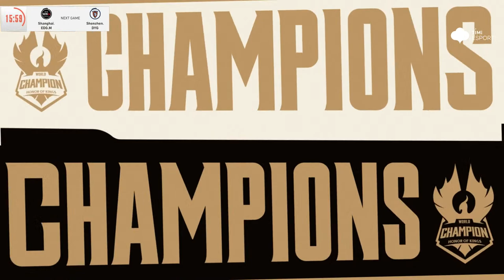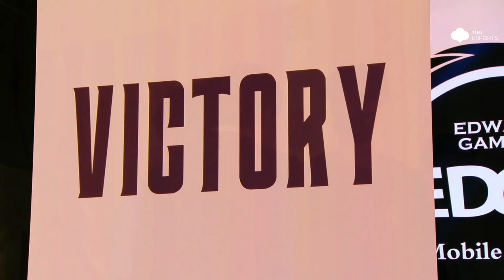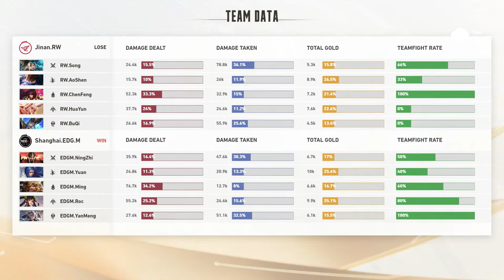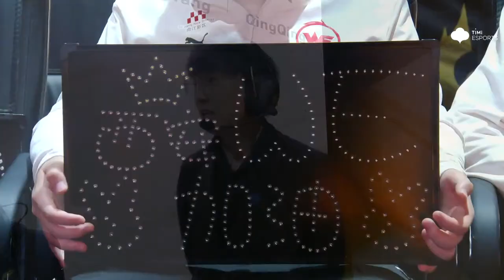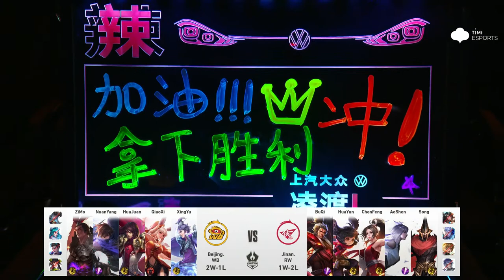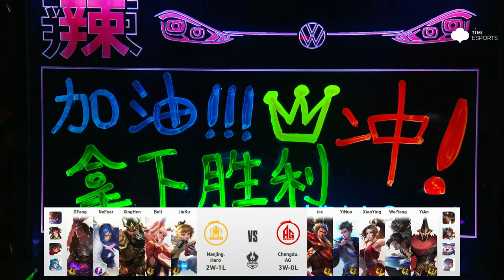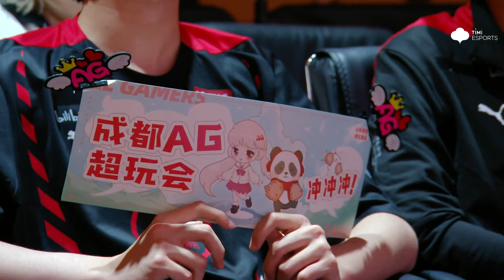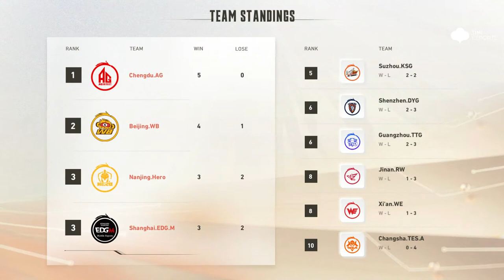KIC2022 KPL Qualifer R2 Day2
Kick-off time UTC(+8)
15:00 EDG.M(Shanghai,China) vs DYG(Shenzhen,China)
15:45 WE(XiAn,China) vs WB(Beijing,China)
16:30 EDG.M(Shanghai,China) vs RW(Jinan,China)
17:15 AG(Chengdu,China) vs DYG(Shenzhen,China)
18:00 WE(XiAn,China) vs TTG(Guangzhou,China)
18:45 KSG(Suzhou,China) vs Hero(Nanjing,China)
19:30 RW(Jinan,China) vs WB(Beijing,China)
20:15 TES.A(Changsha,China) vs TTG(Guangzhou,China)
21:00 AG(Chengdu,China) vs Hero(Nanjing,China)
21:45 TES.A(Changsha,China) vs WB(Beijing,China)
22:30 KSG(Suzhou,China) vs AG(Chengdu,China)
23:15 Hero(Nanjing,China) vs TTG(Guangzhou,China)

Chinese commentators : Zi Lin,Shi San ,Xiao Sa ,Qi Qi;
English commentators: Nora, Isaac Pena,TianYun；
commentator box: Ling Er,Zhu Heng, Lucifer,Kuang Ren,Lao Wang, Jungle;
Chinese host: Ying Kai

Welcome to the 2022 Honor of Kings International Championship KIC! KIC is the highest level of Honor of Kings tournament system. KIC2022 holds a dazzling $10 million prize pool. Let’s look forward to the wonderful performances of players from different countries and areas in the competition. Highfive for Highlight! The 2022 Honor of Kings International Championship KIC will be held on the Honor of Kings, the official website of KIC2022, Camps of King's, Twitch, YouTube, Facebook, Bilibili, DouYu live-stream platform, HuYa live-stream platform, KuaiShou, Tencent Video, Tencent MyApp, QQ, WeChat Channels and other platforms for live broadcast.